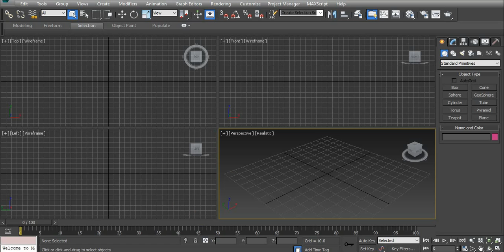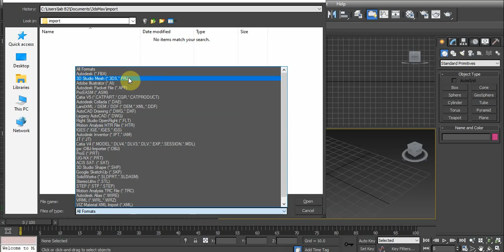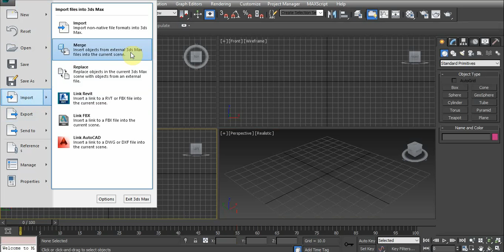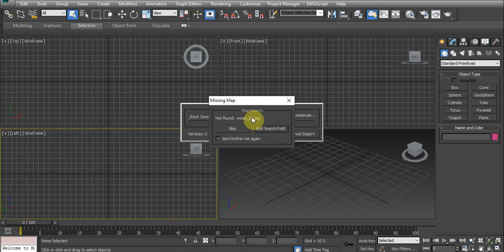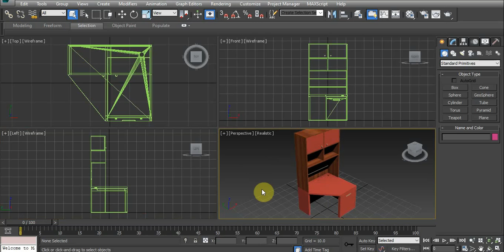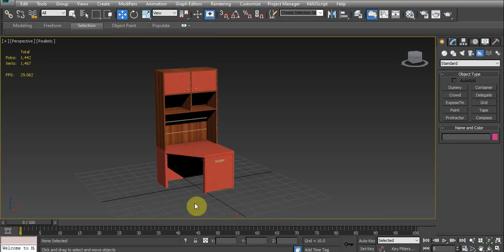3ds Max import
3ds Max import